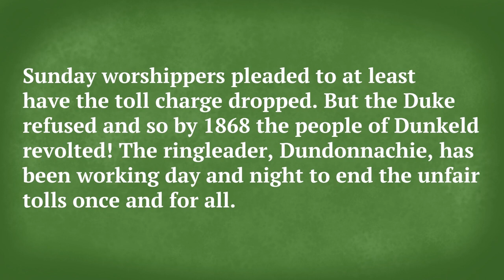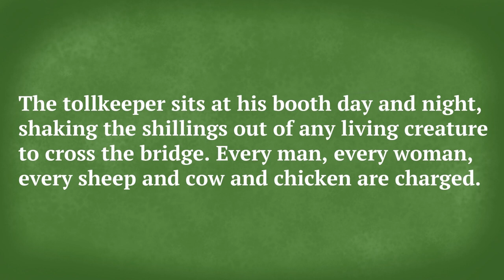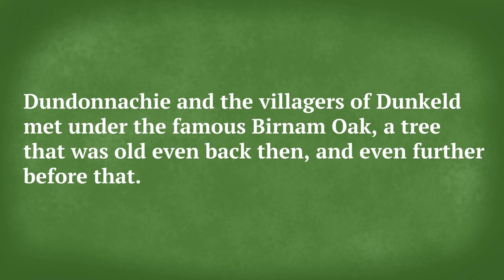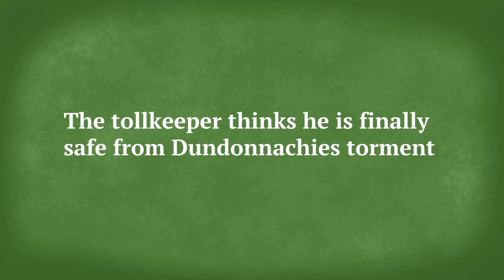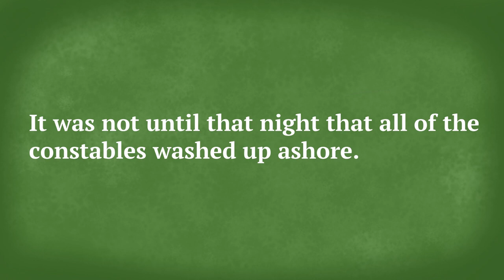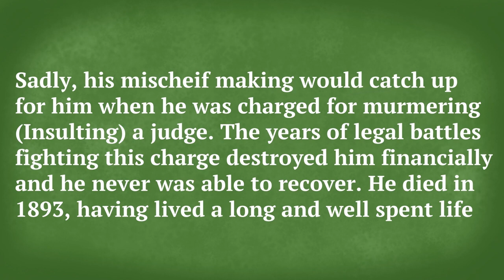Dundonnachie and the Dunkeld Bridge Toll Riots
Alexander ‘Dundonnachie’ Robertson, was quite a well-known character in Dunkeld, and caused quite a lot of trouble for the local constabulary and the Duke of Atholl because he objecting to paying a toll to cross Telford's bridge.

This animated telling of the story was made by Steven Goodison, a Kickstart Scheme participant, who had completed his Degree in Animation just before the Covid pandemic. He came to work for the Dunkeld Community Archive in the summer of 2021.   The Archive manager identified the fact that Steven just needed work experience in his chosen field of animation, so a project was created for Steven to research and animate the story of ‘Dundonnachie and the Bridge Toll Riots of 1868’.

The finished animation was entered into film festivals around the world.  Steven’s work was a finalist in two of these.  The animation was  also published in book form which can be purchased in Dunkeld.  Steven gave a presentation about animation, showing the Dundonnachie story, to the local primary school and copies of the book were gifted to their library.